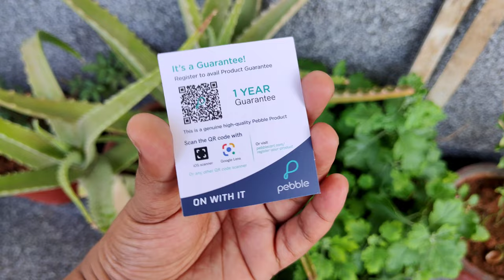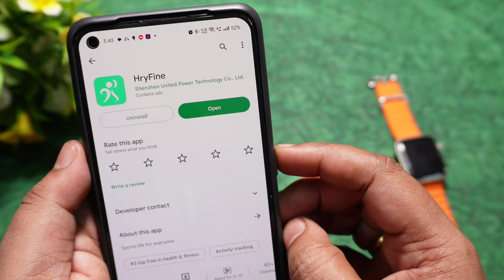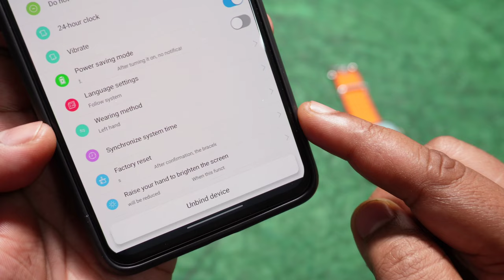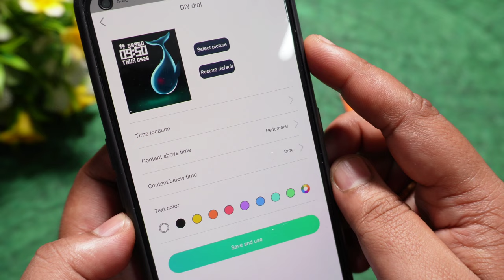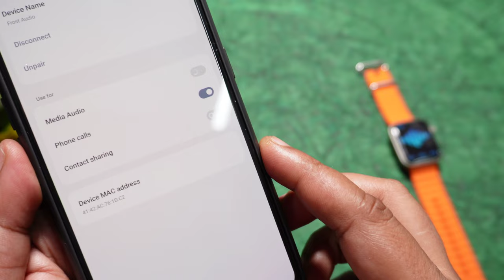Pebble Frost Pro Smartwatch Unboxing & Review - Best Apple Watch Ultra Clone For ₹1599🔥🔥🔥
Hi Everyone,

On Today's Video I have reviewed the New Pebble Frost Pro Smartwatch. This Pebble Frost Pro Smartwatch is priced for only 1599 rupees and in this price you will be getting Calling feature with Apple Watch Ultra Looks.

Build and Design is solid for the price and You will get lots of fetures including Calculator on this Pebble Frost Pro Smartwatch.

This Pebble Frost Pro Smartwatch has 1.96" Inch of Display Size.

I have done the testing for this Pebble Frost Pro Smartwatch, So that you can decide better.

Smartwatch
Best Smartwatch
Best Smartwatch Under